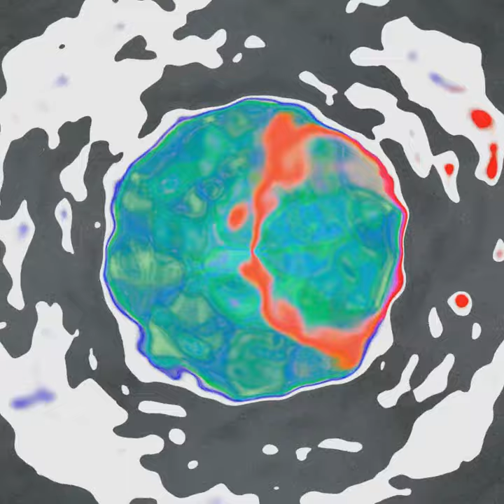blur blob loxodrome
mirror with a displacement and a wave, and a colorful spiral above it.